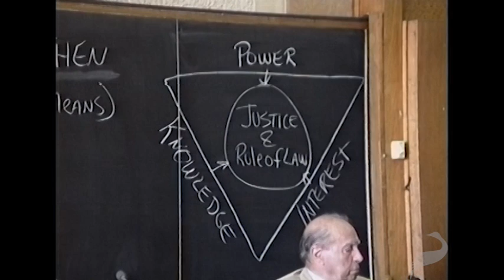Randy E. Barnett on the Compatibility of Hayek and Natural Rights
Professor Randy E. Barnett teaches constitutional law and contracts at the Georgetown University Law Center. He is also a Senior Fellow at the Cato Institute.

In this video from a seminar at the Summer University of the New Economics in Aix-en-Provence, France in 1999, Barnett explores the compatibility of F.A. Hayek's theories with a classical conception of natural rights. While it is well known that Hayek tended to associate natural rights with the rational constructivism of collectivist thought, Barnett posits that the "given. . .if/then" logical structure of the classical conception of natural rights would have a place in Hayek's worldview.